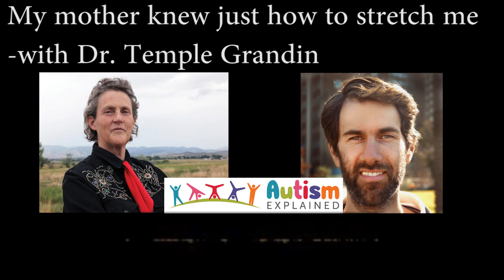Session #7 - My mother knew just how to stretch me - Temple Grandin - Autism Explained Online Summit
Session #7 - My mother knew just how to stretch me - Dr. Temple Grandin - Autism Explained Online Summit 2019 (Day 2 - Tuesday 15th of October)

SESSION OVERVIEW:
Professor Grandin has a long list of achievements working with animals and sharing her autistic experience. Her voice was instrumental in the 'breakthrough discovery' that Autistic adults exist, not just children, and that we can contribute meaningfully to the world's understanding of Autism. Advocates for impossibly high long term goals while being realistic about starting with really small steps and stretching just a little bit at a time, having patience and consistence and getting their in your own time.

Some of the topics discussed in this session include:
-Different Kinds of Minds: Visual Thinkers, Mathematical/Pattern Thinkers, Verbal Thinkers
-The Importance of Giving Limited Choices
-Gradual Stretching and Revising Choices
-The Importance of Trying New Things to Identify Interests and Develop a Social Network with Shared Interests
-Examples of Ideal First Jobs and Learning Life Skills

Full Interview Available Tuesday 15th of October.

Note: All summit interviews are closed captioned and are free to watch during the live event. Lifetime Access including downloadable transcripts and audio MP3 files available for purchase.

A STEP-BY-STEP GUIDE TO MAKING SCHOOL DROP OFF EASIER

---ABOUT US---
Hello! We are Paul and Shannan from Autism Explained!

We help parents understand their autistic children and create healthy supportive environments. By combining the experience of an adult on the Spectrum with a single mum who lives this stuff every day, we set you on the path to regain family harmony and actually enjoy time with your kids!

Paul discovered he was on the Autism Spectrum 4 years ago. Since then he has worked with countless autistic adults and children, as well as teaching parents teachers and students about Autism. He is also an ex-aerospace engineer with a passion for teaching and Emotional Intelligence.

Shannan is a single parent and carer of an amazing 9 year old boy on the Autism Spectrum. She is an ex-corporate trainer with a BA, currently studying a Masters in autism studies with Griffith University.